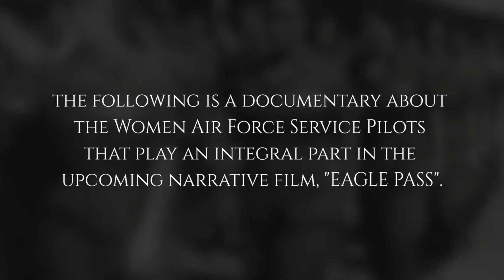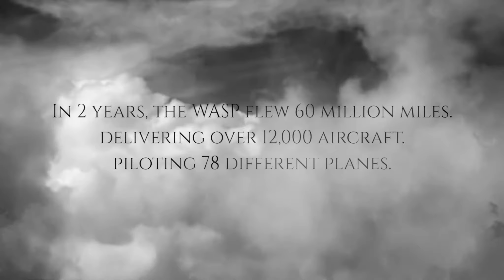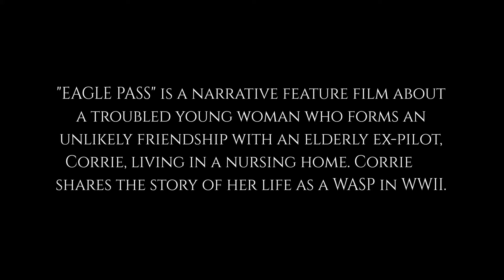WASP Mini Documentary (Soaring)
This mini documentary was created as a promotion to the yet unproduced feature length drama Soaring written by Amy Danford-Klein.  Previously referred to as Eagle Pass, Soaring tells the story of how a troubled teen forms an unlikely friendship with an elderly woman who changes her life as she reveals her story of her life as a WASP.  It's celebrates a friendship that spans time and age.  It's a Page quarter finalist, top 20% in the Nicholl Fellowship and official selection at the Beverly Hills Film Festival.